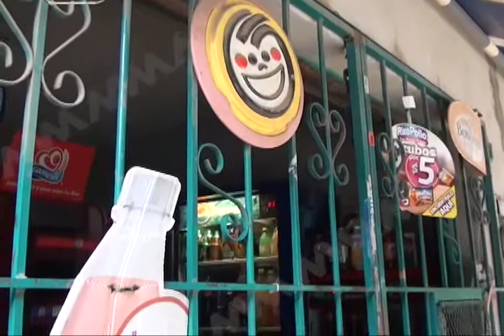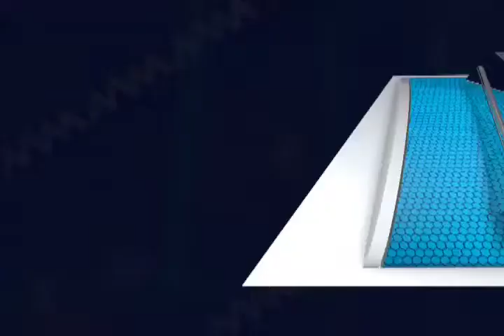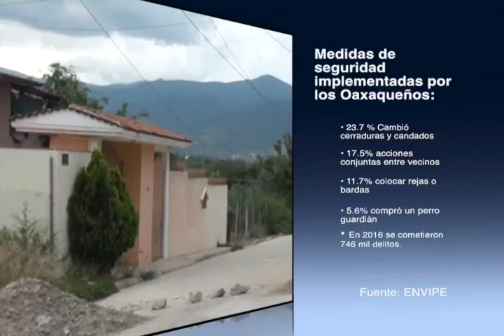Oaxaqueños gastan más en herrería y puertas para proteger sus negocios y casas